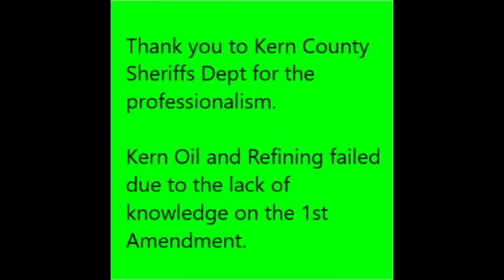Kern Oil and Refining with Furry Potato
Me and Furry Potato took a trip out to Bakersfield, Ca for this video at Kern Oil And Refining. Thank you for all your support